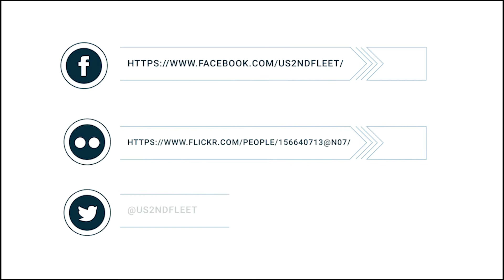Time-Lapse of Ship Departure from Naval Base Kiel-Tirpitzhafen for BALTOPS 2019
Ships depart Naval Base Kiel-Tirpitzhafen for exercise Baltic Operations (BALTOPS) 2019. BALTOPS is the premier annual maritime-focused exercise in the Baltic Region, marking the 47th year of one of the largest exercises in Northern Europe enhancing flexibility and interoperability among allied and partner nations. (U.S. Navy video by Mass Communication Specialist 3rd Class Jack D. Aistrup)